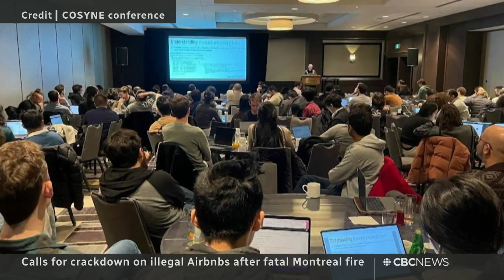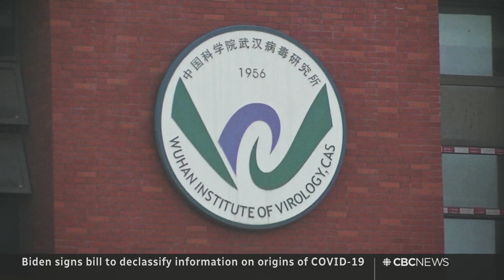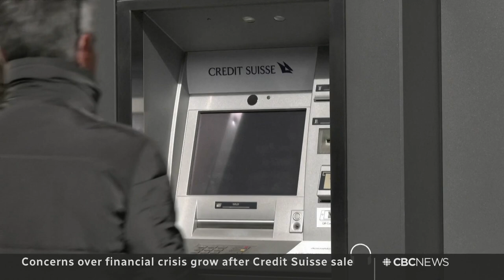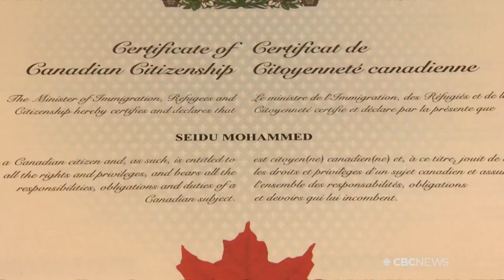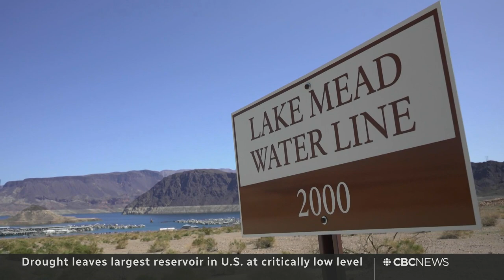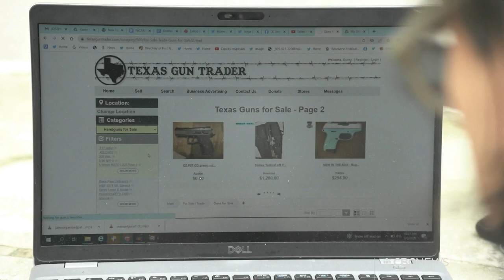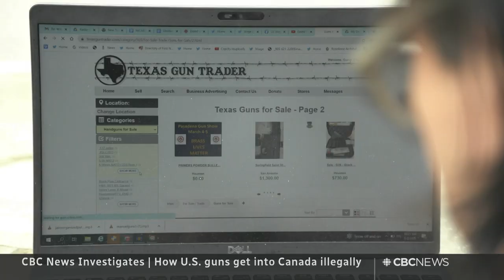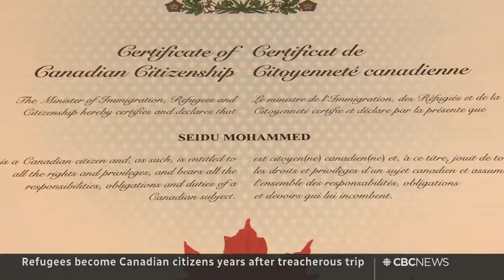CBC News: The National | Xi Jinping in Moscow, Trump indictment, Illegal guns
March 20, 2023 | Vladimir Putin welcomes China’s Xi Jinping to Moscow for a high-stakes meeting. Speculation swirls over if, and when, Donald Trump could be indicted. Plus, how illegal guns are making their way into Canada.

00:00 The National for March 20, 2023
01:05 China's Xi Jinping meets with Putin in Moscow
04:00 Freeland comments on Xi Jinping's visit to Russia
04:27 Families demand answers after old Montreal fire
06:48 3rd victim dies after Amqui, Que. truck crash
07:13 3 injured in Nova Scotia school stabbing
07:43 Reports Donald Trump could be indicted
10:04 Biden moves to declassify COVID-19 information
10:29 Bill raising France's retirement age becomes law
11:09 Toronto 911 wait times got worse in 2022
13:22 Children's pain and flu medication shortage eases
13:51 Banking concerns grow after Credit Suisse sale
16:33 Amazon announces 9,000 more job cuts
16:58 Scientists give 'final warning' on climate change
19:54 America’s largest water reservoir hits critically low levels
24:50 How U.S. guns end up in Canada illegally
34:30 Making a living off Mumbai’s mountain of garbage
40:58 Refugees become citizens after treacherous trip
43:00 The Moment | Basketball life lessons